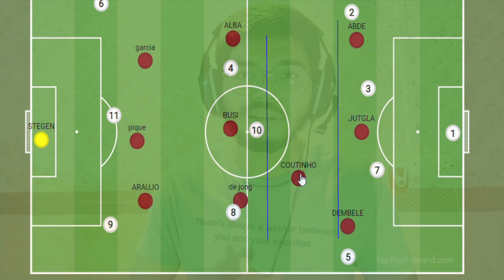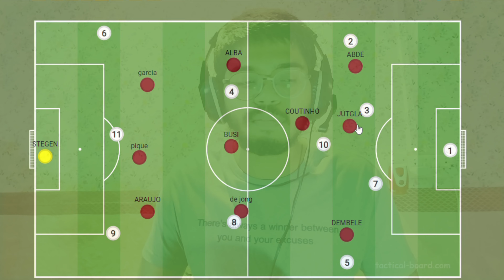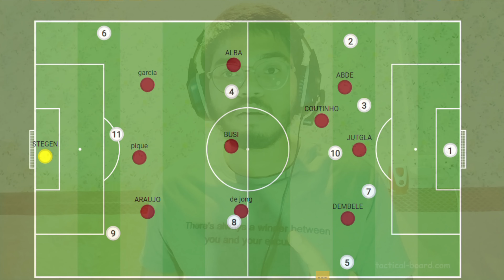Was Coutinho "Destined" To Flop At Barcelona ? | IN HINDI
Guys we're inching towards the 200 subscribers mark do subscribe and We have a aim of 500 subscribers until 31st jan and if its get completed i have a surprise for my audience not any video , a gift.

this video talks about coutinho on a pure footballing basis and why he couldn,t succeed at barcelona lets discuss .